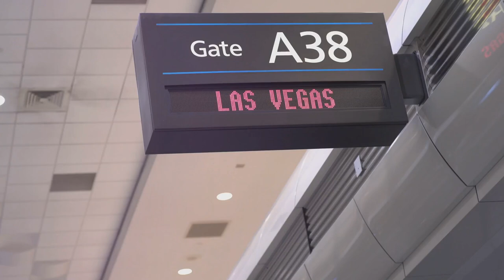Las Vegas Must-dos: The Ultimate Bucket List!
Get ready to snag amazing giveaways, from tech gadgets to luxury vacations, without spending a dime. 🎁
And when it comes to travel, look no further than Travel With JeanMichaels. 🌍
Experience the world in style with personalized itineraries, VIP treatment, and unforgettable adventures. From exotic getaways to cultural immersion trips, Travel With JeanMichaels will take your wanderlust to new heights. ✈️🌟

to find out more info about Giveaway Gator and We Travel With JeanMichaels.

Smart Watch America
Studio Lights
Selfie Stick

Our Travel Suggestions All Have Amazon Links

Osprey Meridian Carry-on Size Travel Backpack: This is THE backpack that all of the Wolters World family use. It fits in the overhead compartment, gives you a great day pack and has an awesome warranty. We always travel with one.
Sony Alpha 6000: Our favorite camera for vlogging. One of the bestselling cameras of all time and its not too expensive.
Duafire Travel Adapter: helps you plug into most countries plugs around the world.
Travel Strip: One plug for your normal device, four USB plugs as well, it saves a lot of trouble and outlets when you travel.
Backup Battery Pack: Essential for travelers wanting to have a backup batter charge for their phones, cameras, and devices.
Apple Air Luggage Tage